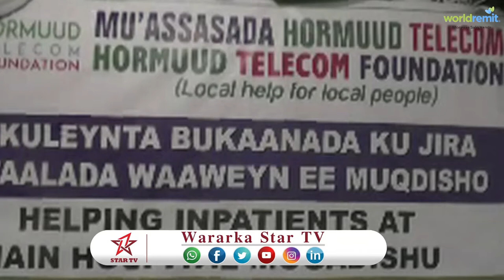DAAWO Shirkadda Hormuud Telecom oo kaalmo raashin iyo lacag ah ugu deeqday bukaanka jiifa cusbitaalk